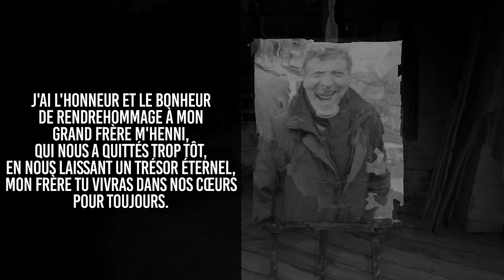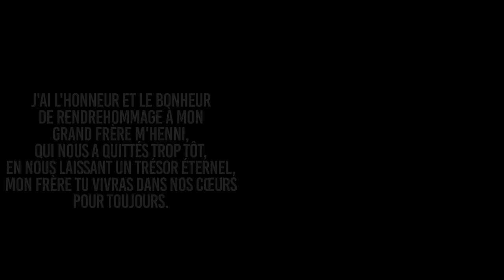MEHENNI AMROUN - Djedjiga (COVER par TAKFARINAS)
DJEDJIGA

Auteur-compositeur:
MEHENNI AMROUN Enregistré à Alger début des années 1970.

Revisité par Takfarinas en 2022.

J'ai l'honneur et le bonheur de rendre hommage à mon grand frère M'HENNI AMROUN , qui nous a quittés trop tôt, en nous laissant un trésor éternel, mon frère tu viveras toujours dans nos cœurs.

Takfarinas musicalement

L'album est disponible sur les plateformes de téléchargements légaux !